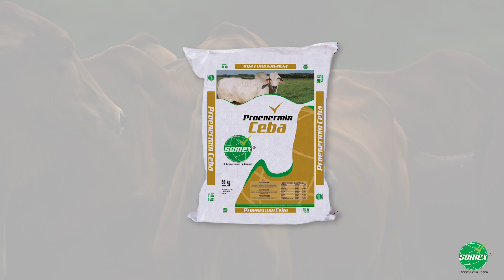Testimonio Ganadero Cría Finca Casablanca